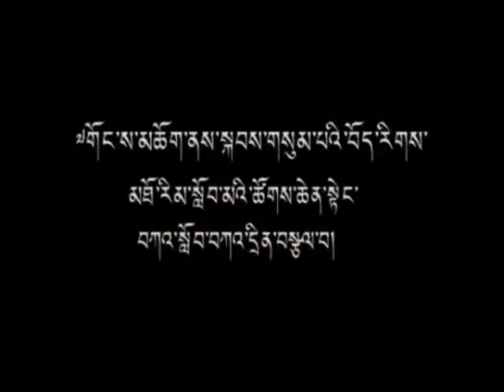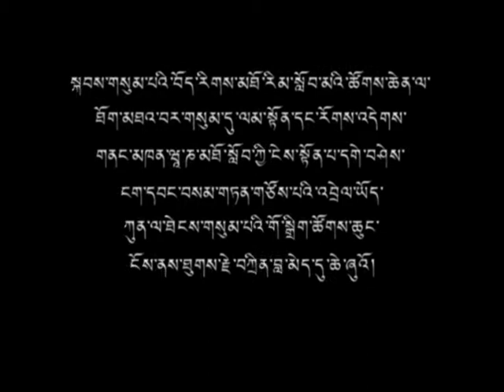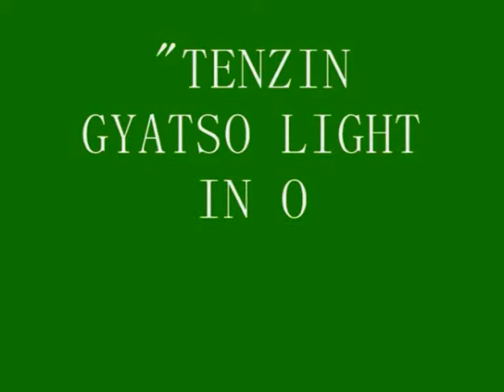tenzin gyatso light in my heart